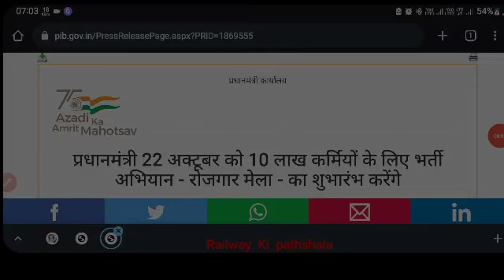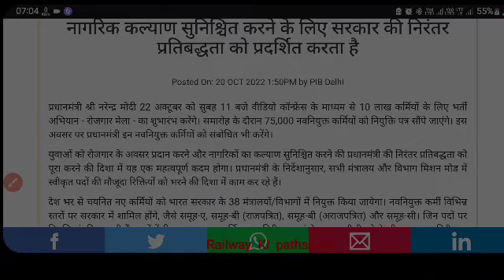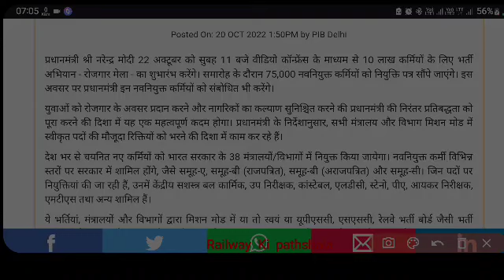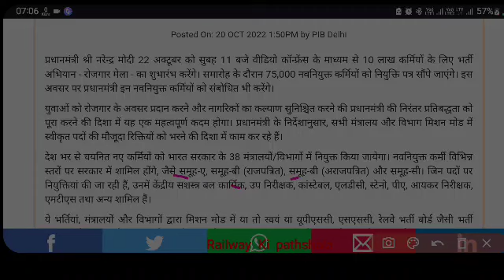Railway New Recruitment 2022। 22 Oct को बड़ी खुश खबरी। 10 लाख सरकारी नौकरी की सौगात